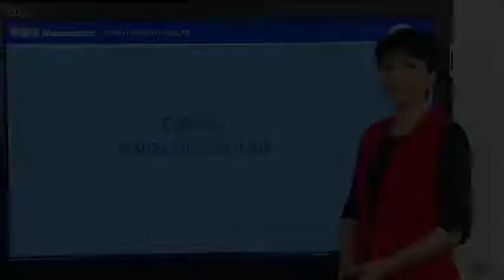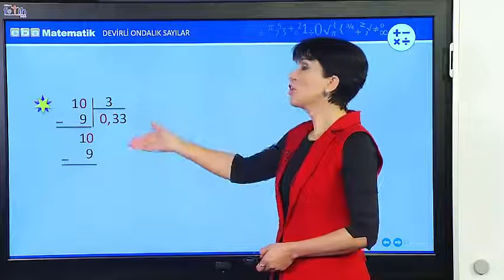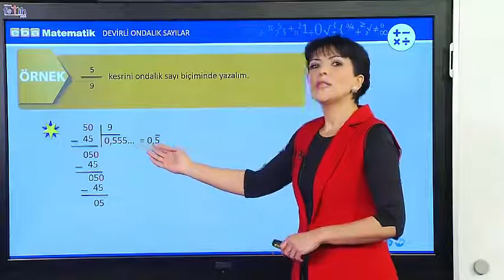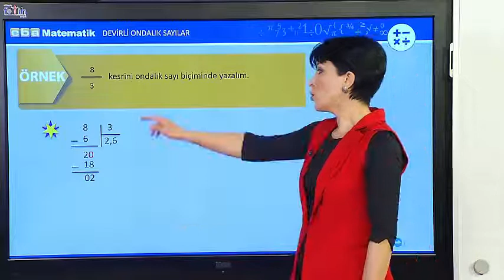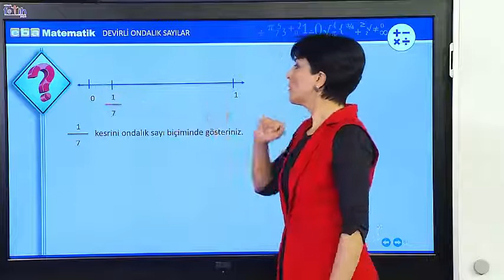EBA 6.SINIF MATEMATİK ( DEVİRLİ ONDALIK SAYILAR )